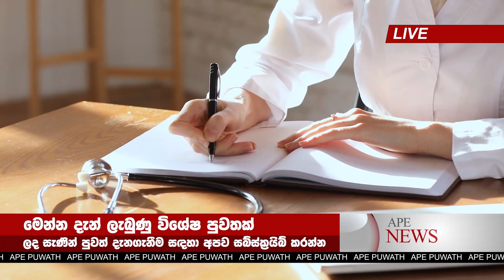Online Hiru News | Just Here is another special news just received about leak video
airport news,
airport security,
airport jobs,
airport checking,
airport announcement,
airport accident,
airport airport,
airport aviation,
airport apple,
a airport in minecraft,
airport uganda,
airport battle,
airport bomb blast,
airport beatbox,
airport blast,
airport bus,
airport city,
airport colombo,
airport customs,
airport diary,
airport dance,
airport documentary,
airport dubai,
d.o airport,
airport english,
airport english conversation,
airport express,
airport emotional moments,
airport engineering,
airport england,
airport express train,
airport explosion,

news first,
news today,
news center,
news derana,
news live,
news alert,
news ada,
news accident,
a newspaper,
airport open
ගුවන්තොටුපොල
එයාපෝට්
sri lanka katunayake
maththala airport